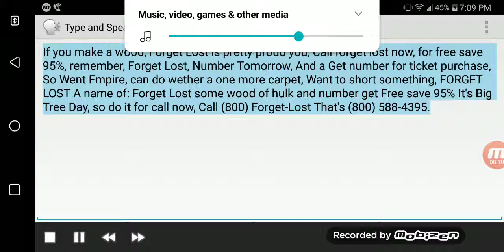Forget Lost Commercial (1998)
From a September 1999 WPNG Airing of "South Park"